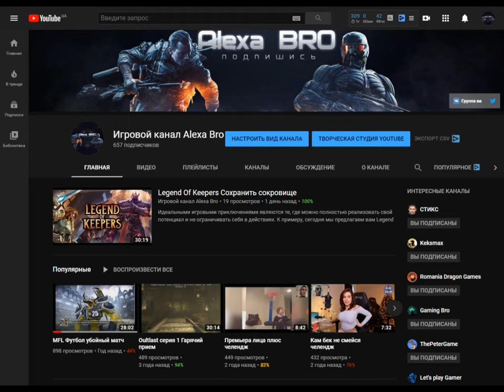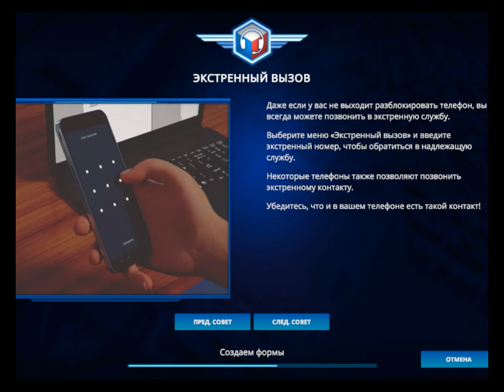Брообзор Operator 112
112 Operator – это один из лучших симуляторов на сегодняшний день. Станьте диспетчером в границах одного района или целого города, спасайте жизни, направляйте отряд помощи в нужные места и координируйте действия специалистов из разных служб…
Ну и первым делом стоило бы сказать о том, что в этот раз разработчики превзошли самих себя и создали еще более крутую игру. нежели была первая. Теперь в вашем распоряжении окажется еще больше городов по всему миру, а условия, в которых вам придется работать, приближены к реалистичным по максимуму. Справляйтесь со сложными ситуациями, испытайте себя в режиме песочницы или просто выполняйте задания, возьмите на себя ответственность за прием звонков от пострадавших и жертв, или возглавьте преследование очередной группы преступников. Здесь вас ждет просто невероятное количество задач и проблем, с которыми вы должны будете справиться, чего бы вам это не стоило.
Игровой процесс в целом в 112 Operator остался таким же, каким был и в предыдущей игре. То есть, вы снова будете играть роли диспетчера, и снова будете координировать действия спасательных служб. Но есть и несколько новшеств, что обязательно порадуют вас. Например, теперь городов по всему миру отображается в разы больше, и вы можете сыграть роль диспетчера в любом из них. Причем, теперь в зависимости от города, в котором вы будете работать, будут меняться и условия. К примеру, в городе, расположенном в более жарком регионе, вам придется столкнуться с лесными пожарами или вечной засухой, в то время как в более холодных регионах могут случаться заморозки, становящиеся причиной возникновения аварий и многих других проблем.